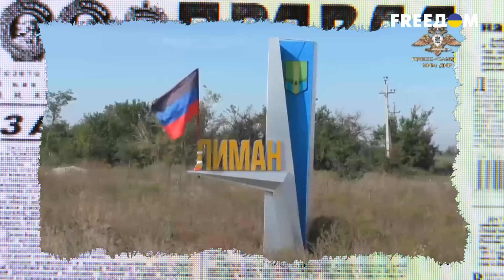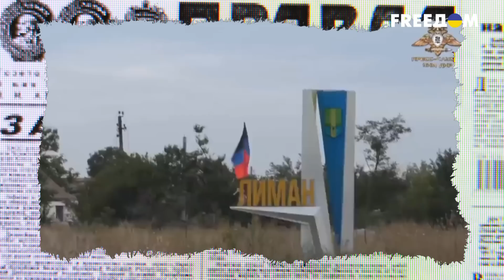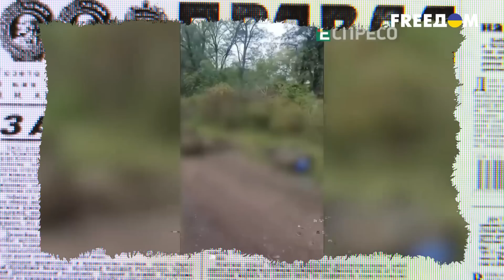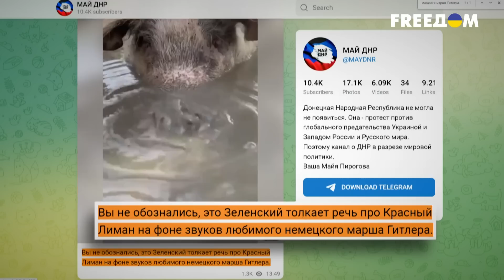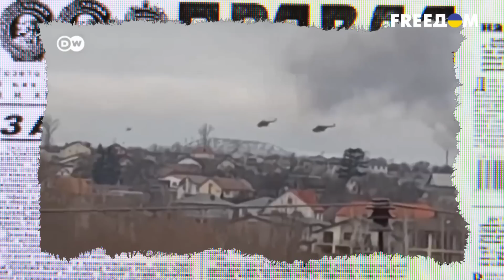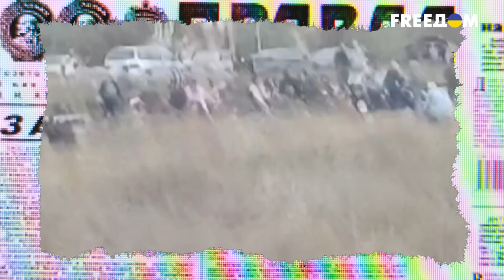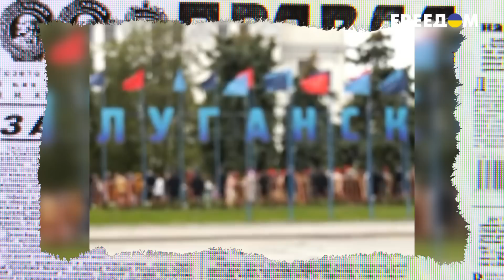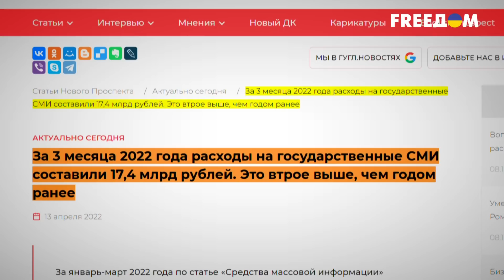КОЛЛАБОРАНТЫ ИЗ ОРДЛО ПЛАЧУТ: почему рупоры Кремля в истерике, а армия РФ терпит крах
Просто вдумайтесь, Скабеева, Соловьев и прочие Симоньян стоят в 6 раз дороже миллионов несчастных людей, оставшихся по вине России без работы, а часто и без жилья да элементарных удобств.

Это к слову о приоритетах, о криках «своих не бросаем».Да бросаете конечно, и все это знают! Это Антизомби. Территория без пропаганды.

Также приглашаем стать нашим ПАТРОНОМ 🔔 - стань нашим патроном, поддержи Антизомби и Гражданскую оборону

Побач більше!